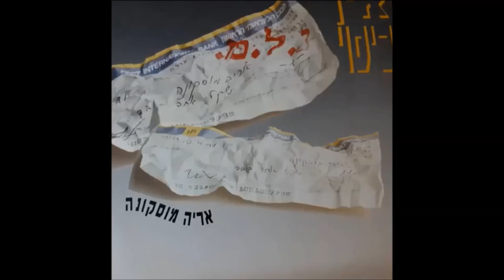אריה מוסקונה- אור ירוק -1990 -מעלה דודי פטימר